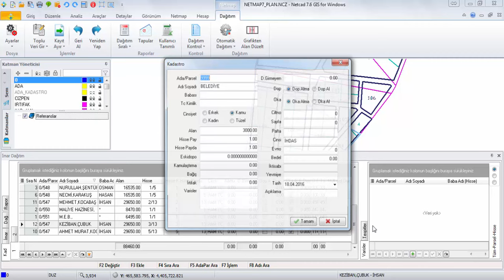Netmap 7 Proje Uygulamaları - Yeni Kayıt Ekle